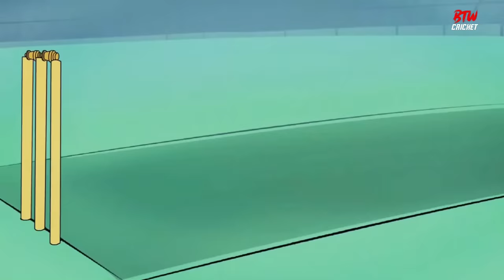The Secrets of Cheating in Cricket History - By the Way